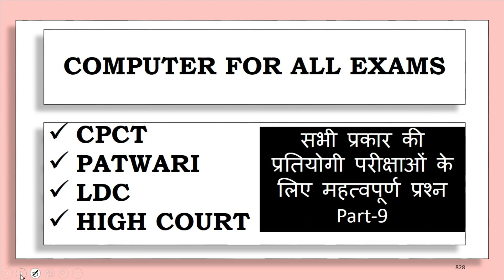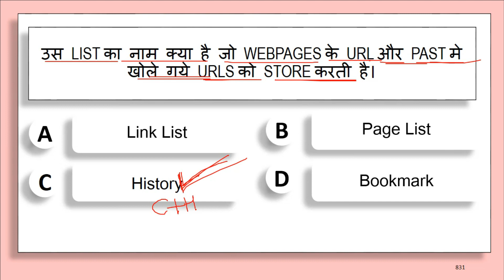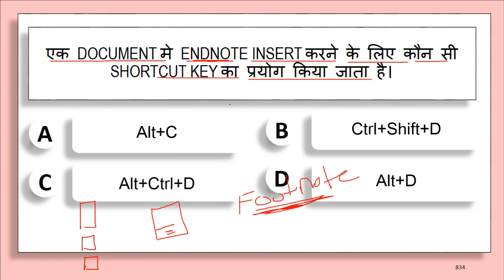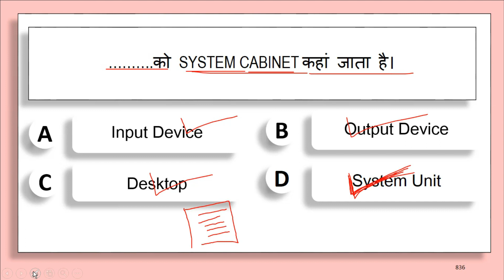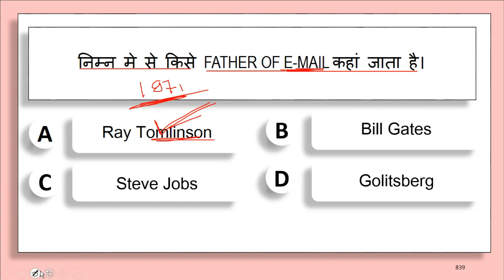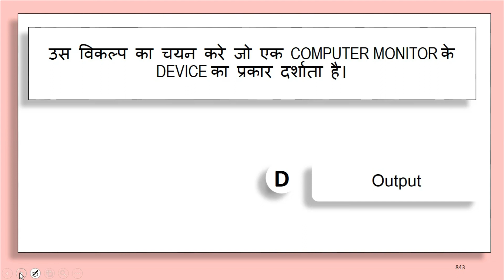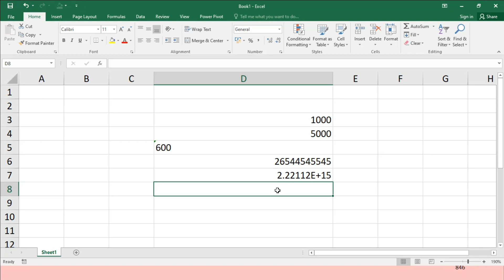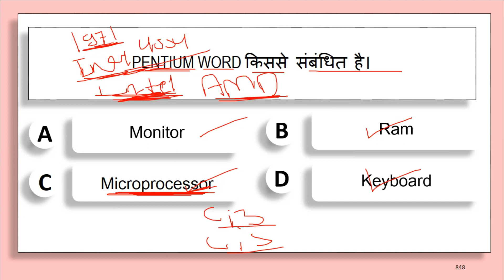PATWARI EXAM COMPUTER | CPCT JANUARY EXAM | CPCT JAN 2023 | COMPUTER MCQ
सभी प्रकार की प्रतियोगी परीक्षाओ के लिए  Computer के महत्‍वपूर्ण प्रश्‍नों को तैयार करे।

CPCT की तैयारी के लिए दी गई Playlist को Check करें।

Thanks.
DIGITAL BHANDAR